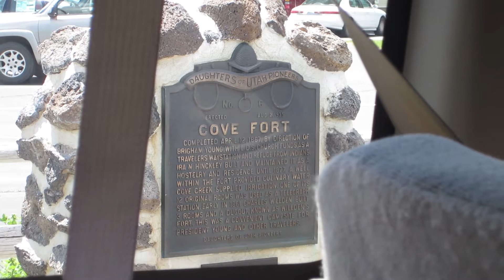Vacation 2018 - Day 2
Another day of driving, but we've almost made it to our first destination! Grand Tetons, here we come!